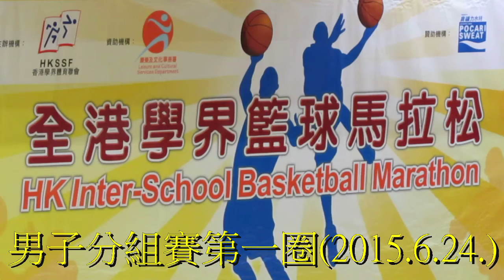新界喇沙vs保良局何玉清(2015.6.24.學界籃球馬拉松男子分組賽第一圈)精華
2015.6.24.港灣道體育館 16:15 新界喇沙(白) 16:29 保良局何玉清(黑)